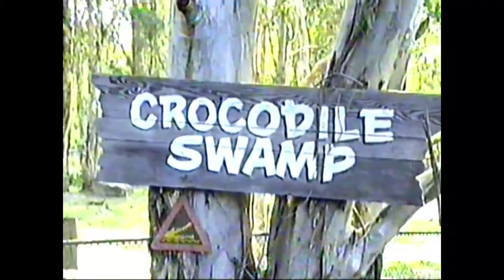Flashback: 1992 KSHS @ Dreamworld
Four members of our Film & Television class of 1992 from Kingston State High School (Susan, Robyn, Don and myself) took a day trip to the theme park Dreamworld to capture footage which would later be used in a school project. Here is a sample from the full day's worth of filming.
This is restored imagery and sound from ageing VHS video which is 30 years old.
Please note: this edit contains footage taken on the River Rapids Ride.